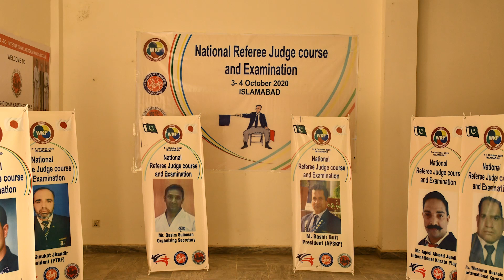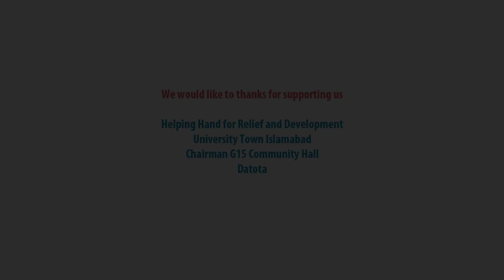All Pakistan Shotokan Referee Judging course 2020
Shotokan Karate Schools Pakistan (SKIF Pakistan) Organized all Pakistan Referee and Judging course with coordination of All Pakistan Shotokan Karate Organization.  Purpose of this course is to enhance the abilities of our Karate coaches. Shihan Bashir Butt sahib trained all the coaches in this camp.